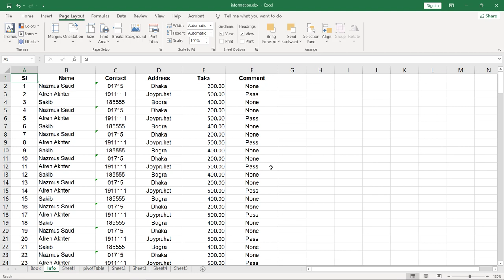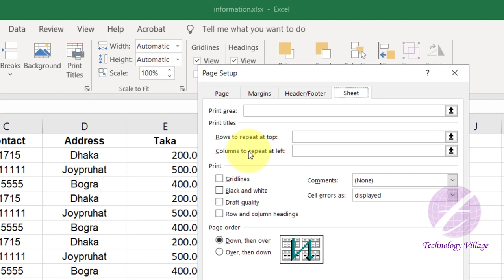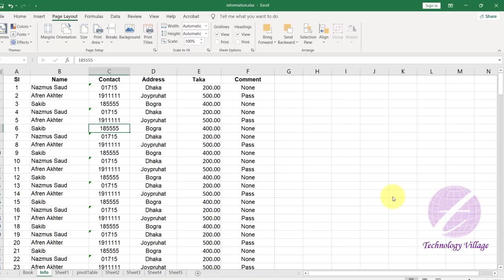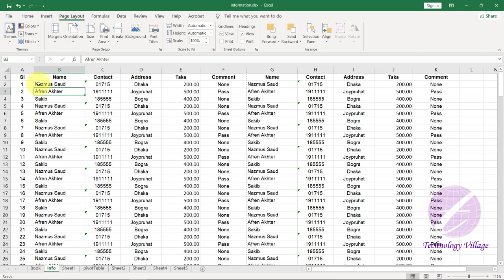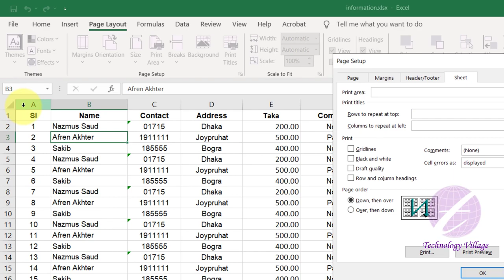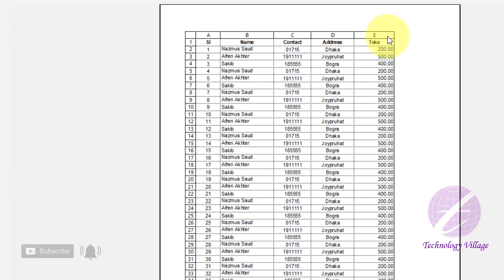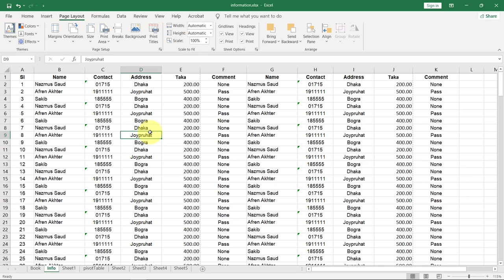How to Print Same Header on Every Page Excel | Print Titles in Excel Bangla Tutorial 2016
In this video you'll learn how to print same header on every page excel. This is excel bangla tutorial 2016 & it's describe about print titles in excel. You can print same header on each page excel, repeat row in excel, print top row in every page excel, print top row in excel on all pages, print same row on each page excel, repeat row header in excel, repeat header in excel, repeat rows in excel etc. You can also repeat row in excel print, print same heading every page excel & print same column each page excel. You can learn how to repeat rows in excel & repeat row headings in excel.

এম এস এক্সেল এর এ ভিডিওতে এক্সেলের print titles অপশন সম্পর্কে আলোচনা করা হয়েছে। এ অপশন ব্যবহার করে আপনি এক্সেলে heading সকল পেজে প্রিন্ট করতে পারবেন।